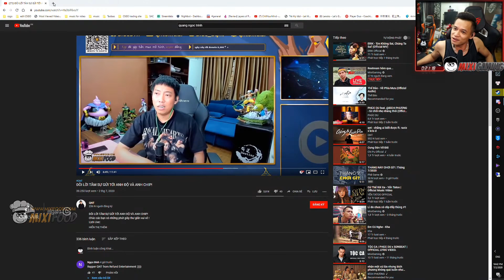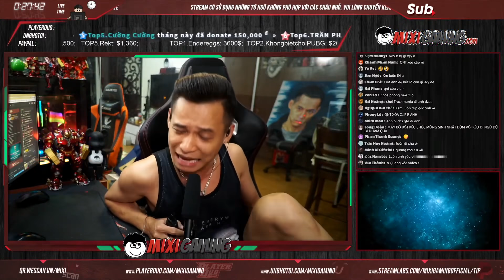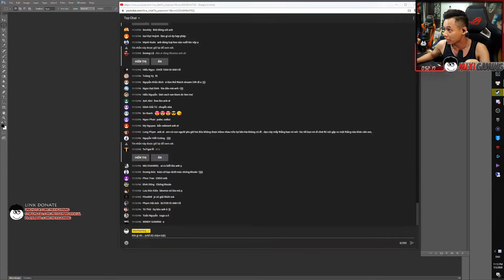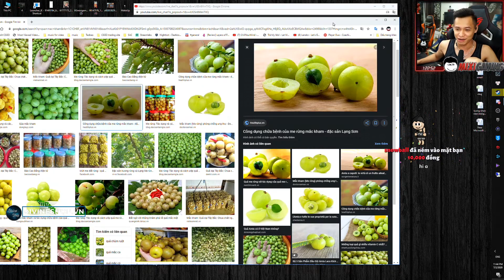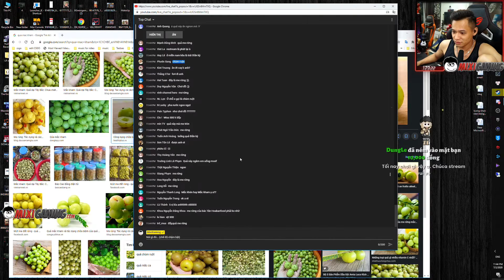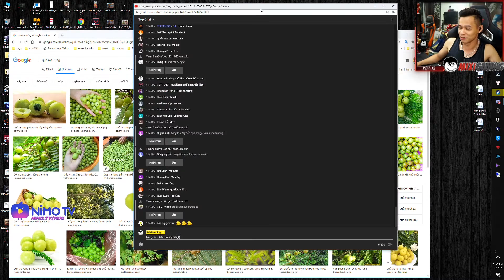(Talkshow) Kế hoạch làm Vlog bóc trứng luộc của bà chủ kênh, Làm clip đẩy thùng cùng Tùng Sói.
►Lịch Live:
* 22:15-23:59 hàng ngày trên Youtube.
* 0:01-03:00 hàng ngày trên
(Chủ Nhật chỉ live bên vào 23:00 )